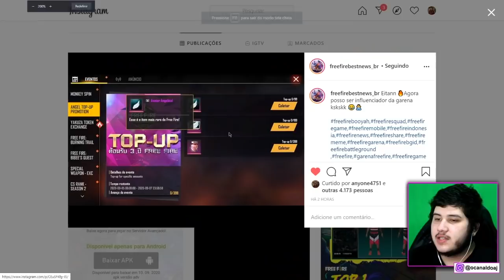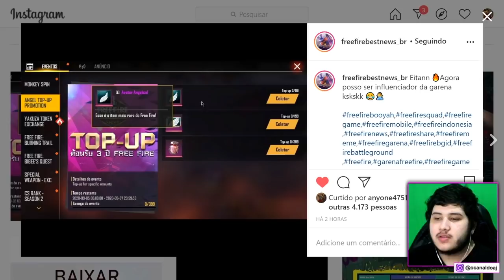ANGELICAL! BANNER E AVATAR DE INFLUENCIADORES VAI SER LIBERADO PARA TODOS JOGADORES! FREE FIRE